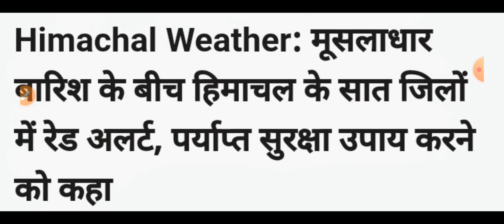बाढ़ ,रेड अलर्ट,बड़ा खतरा मची तबाही, Himachal Pradesh Breaking news